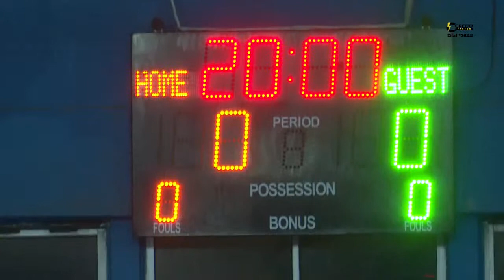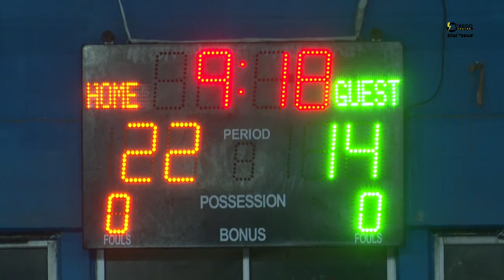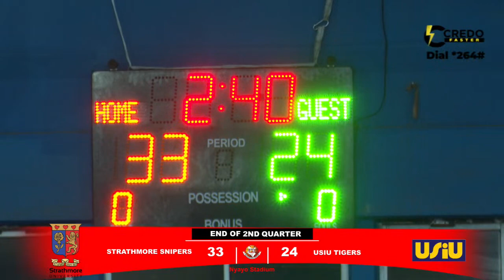KBF DIV 1 FINALS GAME 1 : USIU TIGERS vs STRATHMORE SNIPERS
Kenya Basketball Federation MEN DIVISION 1 FINALS GAME 1
Live from Nyayo Stadium,
Nairobi, Kenya.